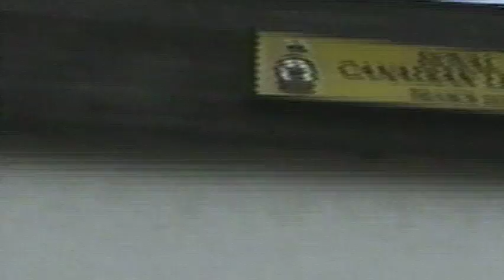Lest We Forget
Lest We forget (1999)
A short film about two children asking their grandfather about the meaning of remembrance day. The film includes the role the Royal Canadian Legion has in its community.
Produced by the Royal Canadian Legion Branch #133.
Written by Irene Kavanagh
Directed by Ken Kavanagh
Starring L'cDR (RCN-red'd) Doug Ingram, Alexandra Watkins, Taylor Voth